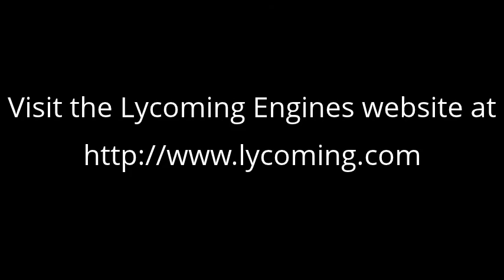Lycoming Engines' Michael Kraft on Aviation Fuels at EAA Airventure 2012 Oshkosh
Lycoming Engines' Senior Vice President and General Manager Michael Kraft provides a Fuels Forum presentation at EAA Airventure 2012 in Oshkosh, WI.  Titled "Aviation Fuels Update - the Paths Forward to Alternative Fuels." July 24, 2012.